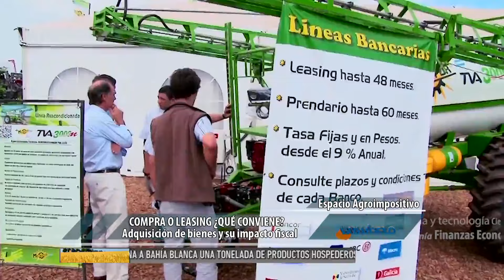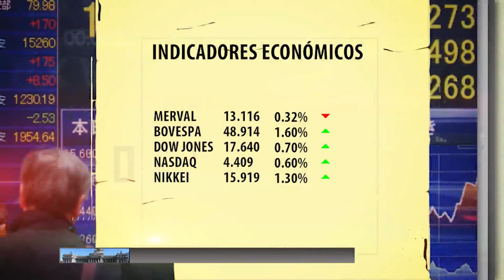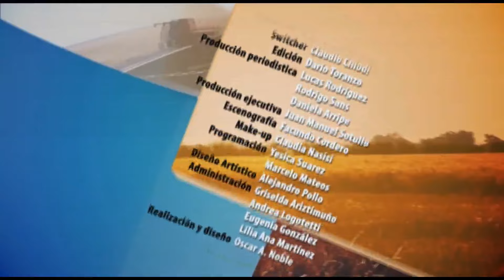PAMPERO TV 21 - 06 - 2016.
Hoy: Está concluyendo la primera campaña de vacunación contra la fiebre aftosa de 2016, en la zona centro norte de la provincia de Santa Fe, y por ello el Senasa informa sobre sus resultdos. Además, desde la Comisión técnica Brangus, extiendenrecomendaciones para encontrar un buen reproductor para ganadería, destacando la importancia de contar con animales que se adapten a diferentes condiciones, tanto para la reproducción como para la cría.